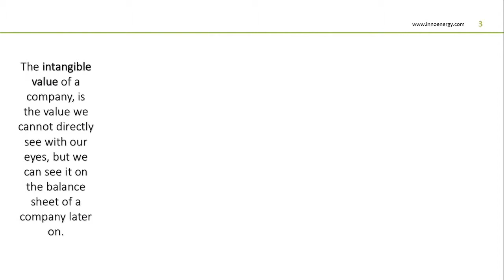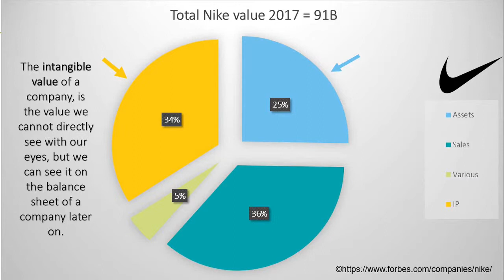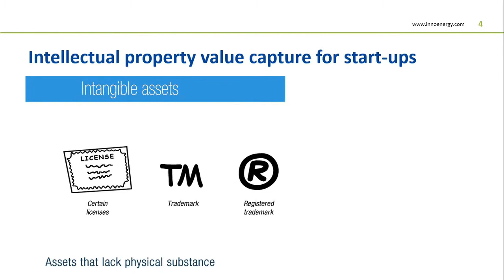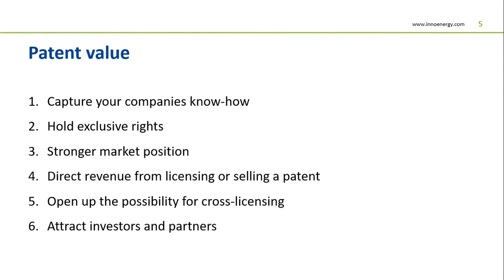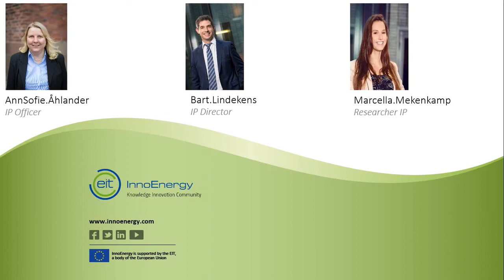FAQ webinar series - What is the value of applying for intellectual property protection?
This webinar addresses the FAQ question: Why should I apply for intellectual property protection?
It illuminates the value intellectual property could bring to you, and explains why applying for IP protection is so important.
The webinar has a special focus on the value of patents and trademarks.
Our webinar are designed with a focus on start-ups.